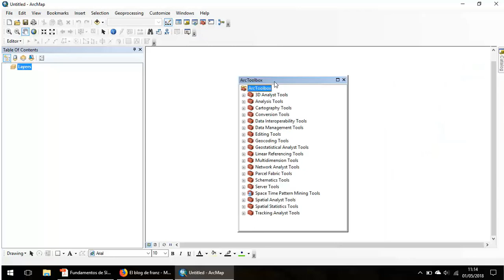Curso de ArcGIS 10 + Certificado = 12.99 USD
Aprende ArcGIS 10 desde cero a nivel intermedio y obtén tu certificado, por lanzamiento 12.99 dólares

Curso en línea, paso a paso, incluye libro + ejercicios, 100% elaborado por "El blog de franz"